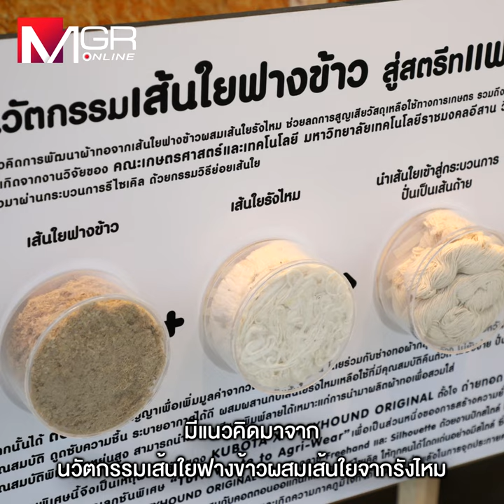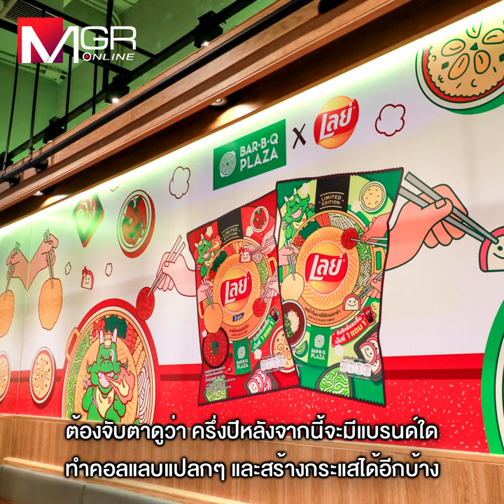แบรนด์ คอลแลบ ข้ามขั้ว ใครจะสร้างกระแสแรง-ขายดี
แบรนด์ คอลแลบ ข้ามขั้ว
ใครจะสร้างกระแสแรง-ขายดี